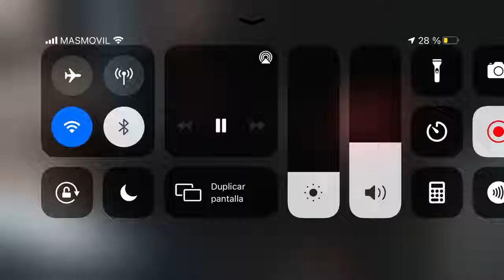ENTREVISTA A AIMAN JR (QUIEN ES EL MEJOR CANTANTE)HERETICS